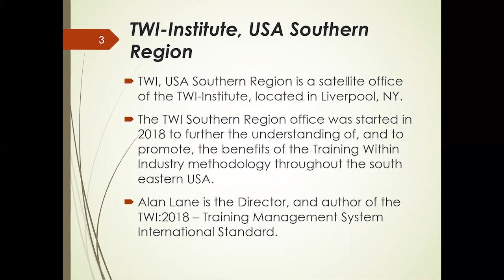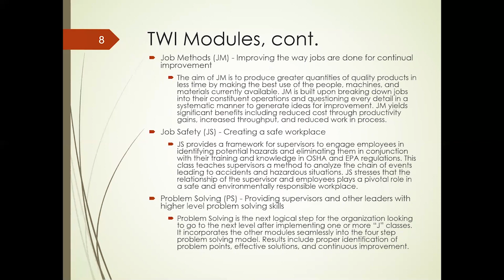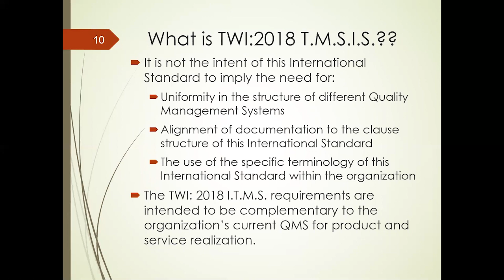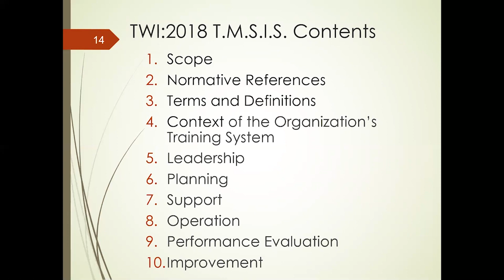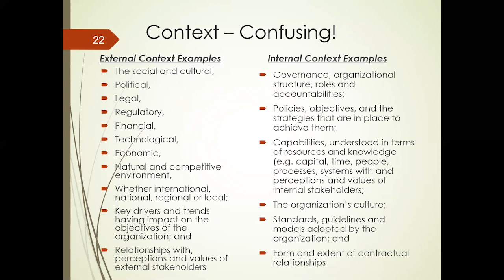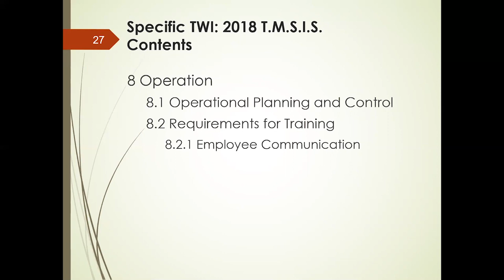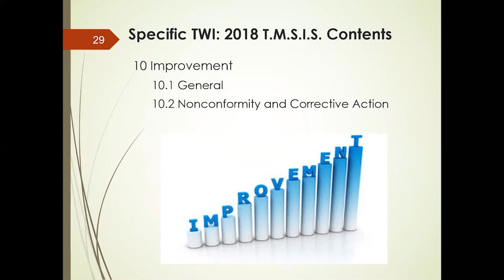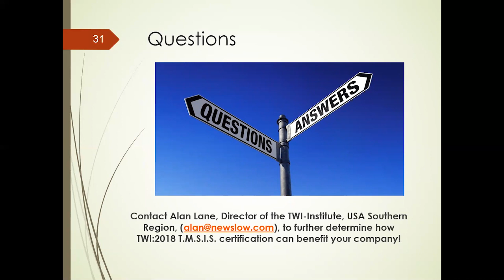Make Training Meaningful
Discover the secrets to making training truly meaningful and impactful in this engaging presentation!
In this video, we delve into the art of creating training programs that resonate with learners, drive skill development, and deliver lasting results. Whether you're an educator, trainer, or someone passionate about lifelong learning, this discussion offers valuable insights into the world of effective training.